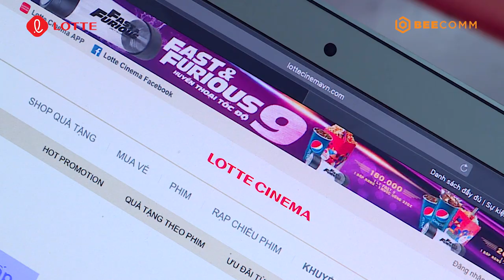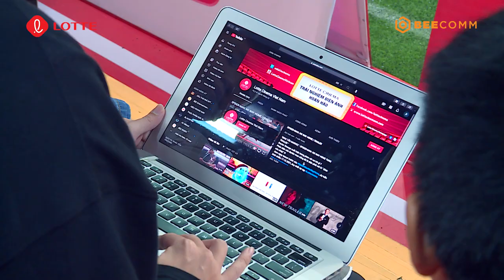CẦU THỦ NHÍ 2021 | TẬP 4: Đội Mâu Thủy lục đục nội bộ, đội ST Sơn Thạch gặp bất lợi vì bị chặn người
Gameshow Cầu Thủ Nhí 2021 là hành trình của 15 cầu thủ trẻ tài năng sẽ được lựa chọn trên toàn quốc để tham gia trại bóng đá, nơi các em sẽ được đào tạo về môn bóng đá trong nhà.
Tham gia chương trình huấn luyện các em không chỉ có huấn luyện viên chuyên nghiệp - HLV Minh Phương - chỉ dạy cho các em mà còn có 3 đội trưởng vui tính, năng nổ và yêu bóng đá hết mình để đồng hành cùng các em trong suốt chương trình.
Hành trình Cầu Thủ Nhí 2021 là hành trình giúp "thiên tài" trở thành “nhân tài". Khuyến khích hoạt động thể chất và chơi bóng nhiều hơn để giữ gìn sức khỏe cũng như lan tỏa sự tích cực trên toàn quốc trong hoàn cảnh khó khăn này.